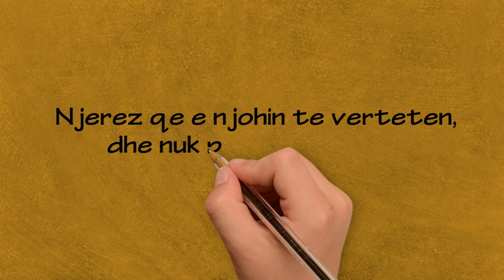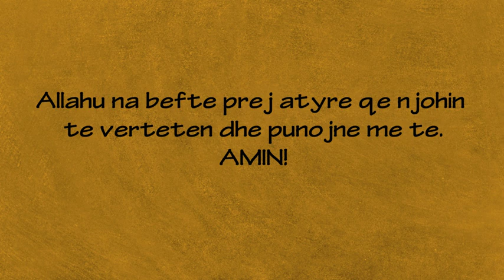NJERËZIT NDAHEN NË TRI GRUPE